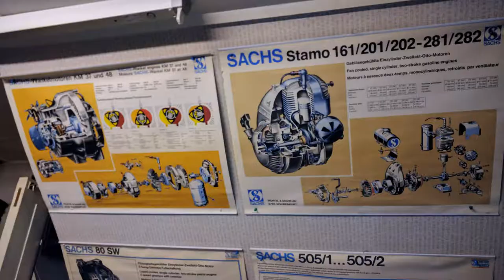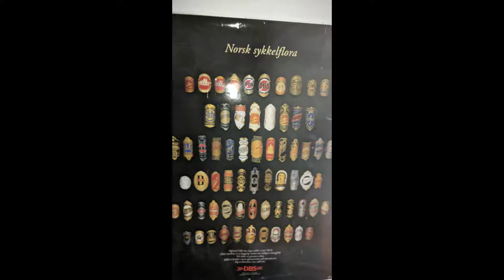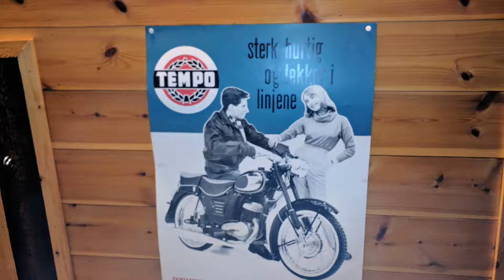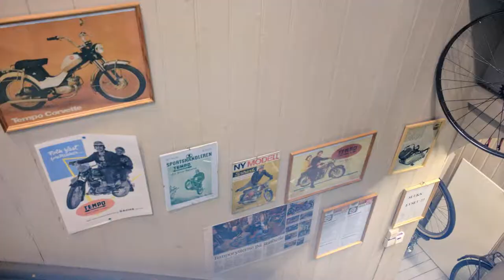En titt hos Kjell Berg på Stathelle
Stig Arnfinn og jeg tok en tur til Kjell Berg på Stathelle som både har Moped og Sykkel museum pluss at de selger alt som har med Sachs motorer og utstyr å gjøre pluss mye annet innen Tempo- Puck - HMV moped osv.